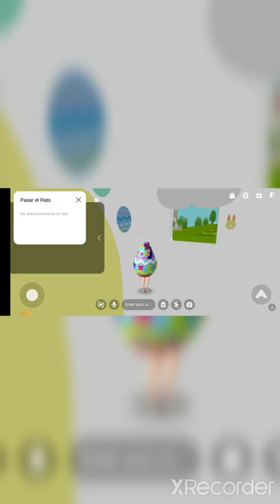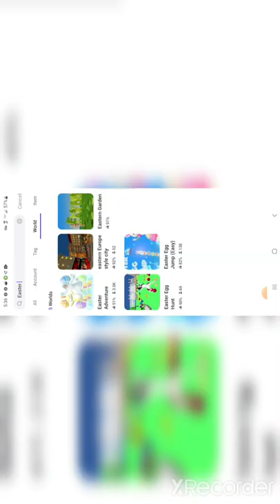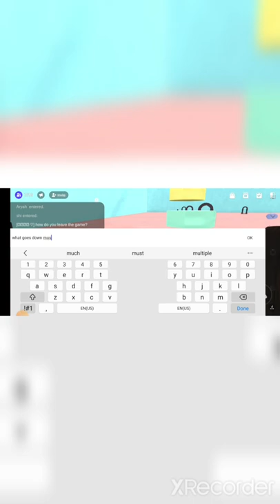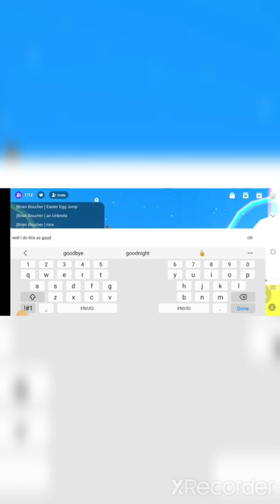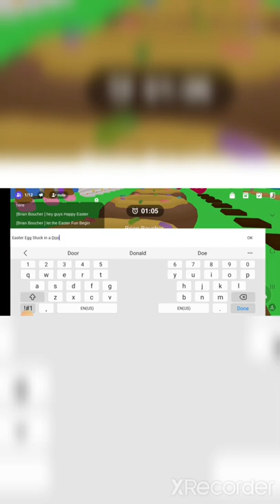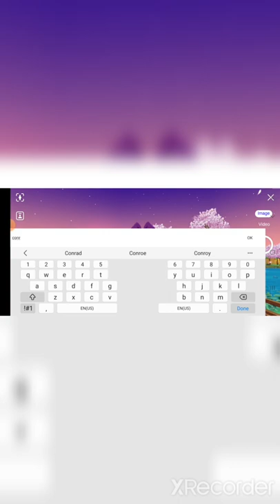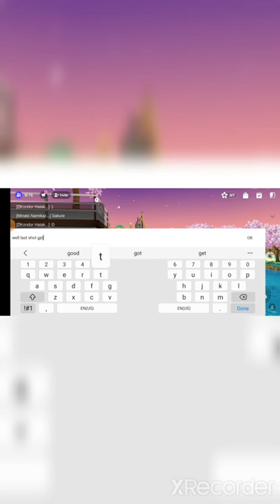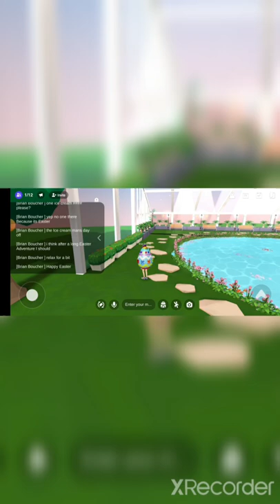Zepeto Easter Adventure zepeto zepetoworld zepetoyoutube zepetoyoutuber @ZEPETO_official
Easter Sunday in Zepeto, as a Live Easter Egg Brian Boucher a Zepeto voiced by Me Dresses up as an Egg in a New Adventure meeting up with People who are out Egg Hunting and seeing the Amazing Talking  Easter Egg Journey through a Cottage through Gardens and getting stuck in a Donut,  Easter will be Different this year missing the Easter Bunny but instead seeing an Easter Egg that has Trouble Jupping on Candy, Pastels, including Easter Eggs, once you watch this movie it will change your Easter with the Journey of an Easter Egg